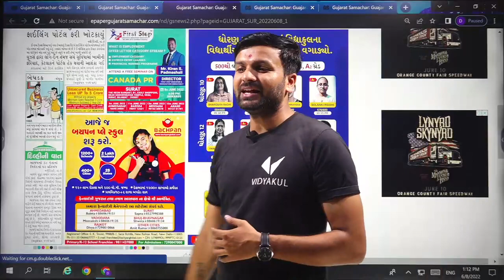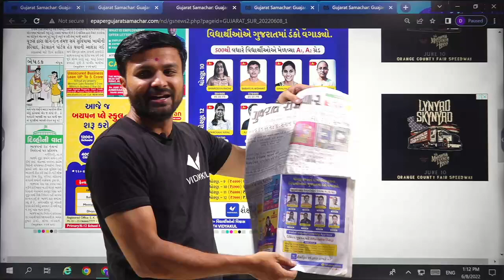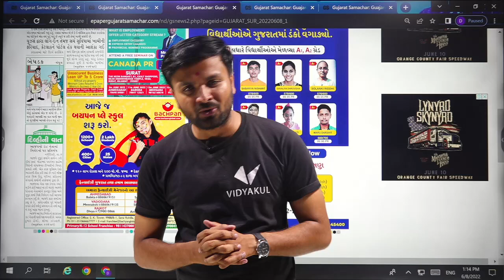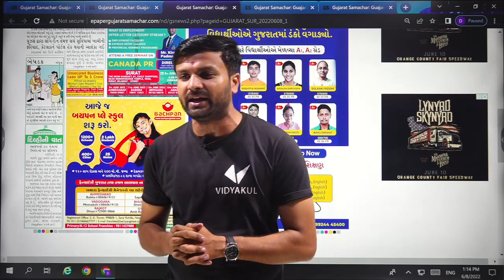Youth Vidyakul Students On News paper | Gujarat Samachar